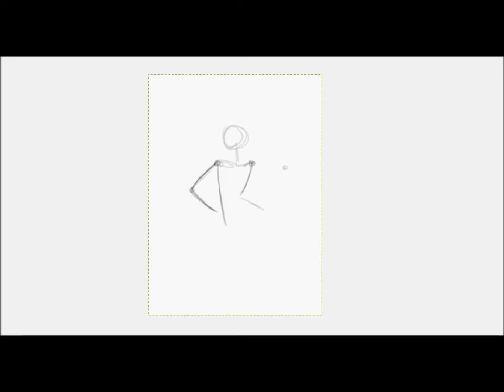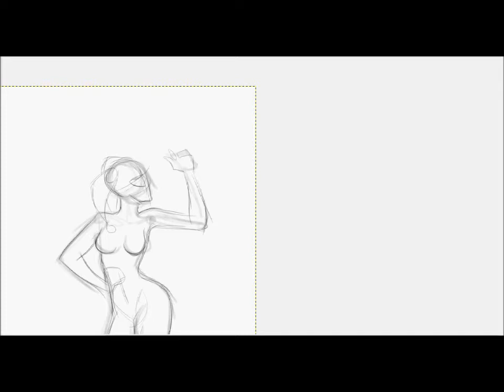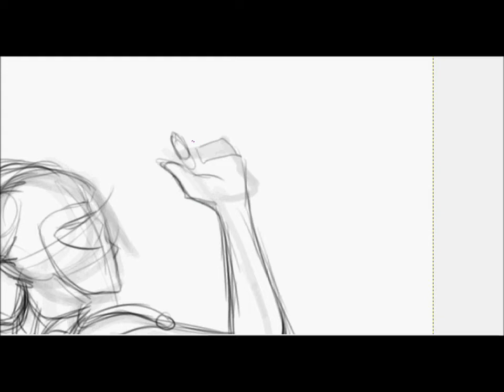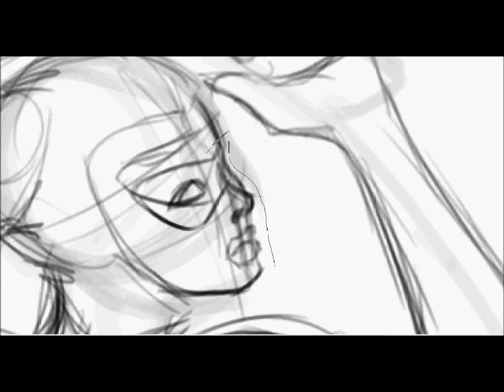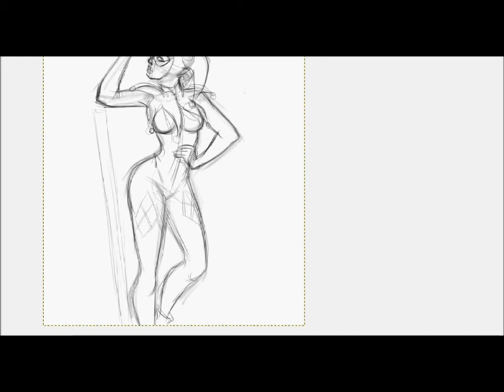Harley Quinn WIP Sketch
well, after plenty of sigh's and lots of annoyance, i have my pressure sensitivity back!

turns out i just needed new drivers -.- why didn't i think of that in the first place...